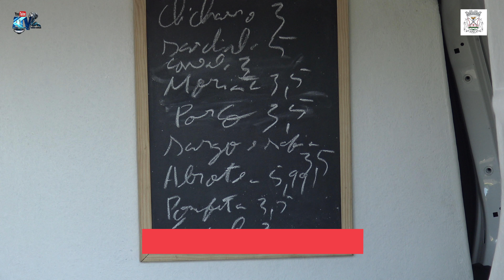Receita da Susete Chicharros Salgados com Molho de Vilão Inhame e Pão de Milho e Queijo Branco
Receita da Susete Chicharros Salgados Com Molho de Vilão Inhame e
Pão de Milho e Queijo Branco na Folha de Conteira
Uma Delicia     25.Novembro.2021